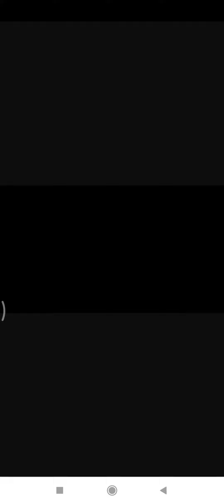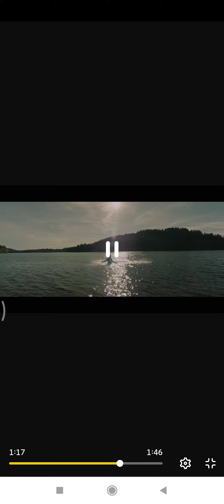sur les chemins noirs!!!